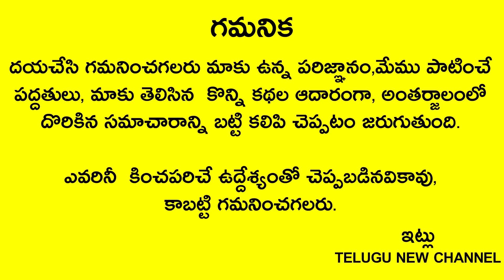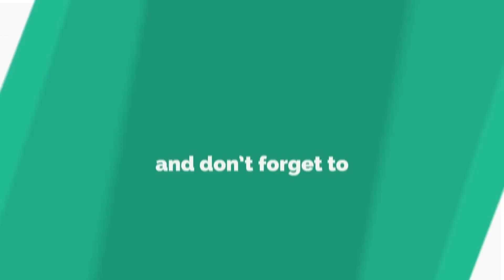పెళ్ళైన ఆడవాళ్ళు ఈ 5వస్తువులు ధరించకూడదు మీ భర్త ప్రాణాలకే హాని!